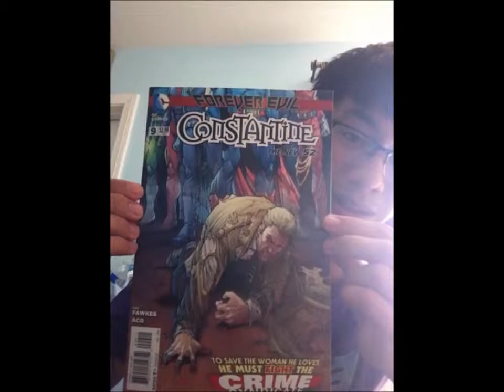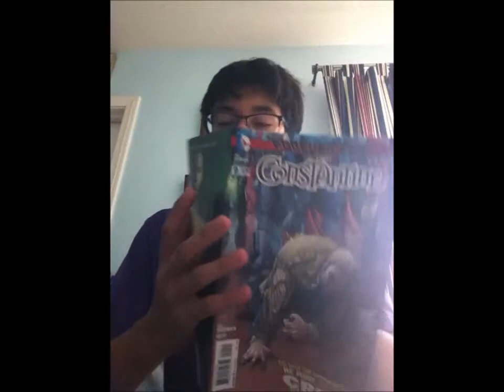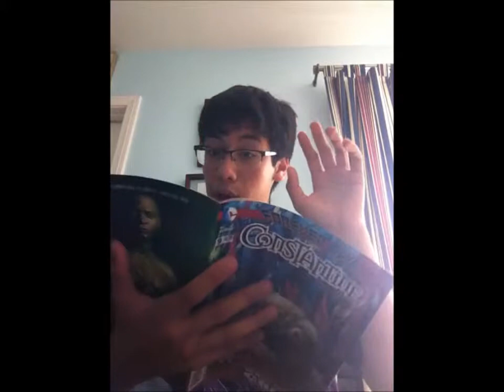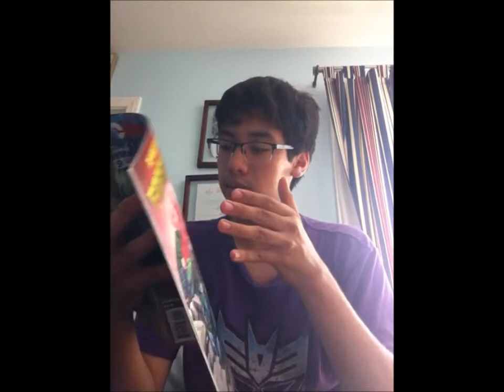Constantine #9 Review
Liar, cheater, manipulator...John Constantine is all of these, and yet he uses these skills and more to protect the world from the darkest corners of the DC Universe.